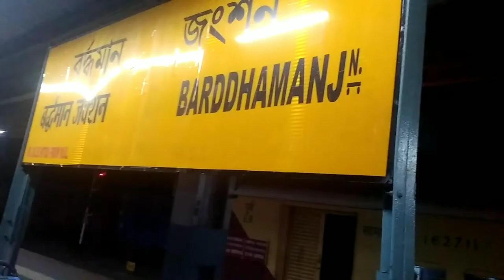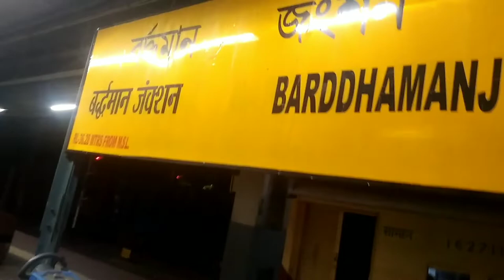Train arriving || in Barddhaman jn.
Bardhaman Junction Railway Station is a railway junction station on the Howrah–Delhi main line and is located in Purba Bardhaman District in the Indian state of West Bengal. EMU services from Howrah along Howrah–Bardhaman main line and Howrah–Bardhaman chord terminate at Bardhaman.
Type of Station: Junction
Number of Platforms: 8
Number of Halting Trains: 187
Number of Originating Trains: 18
Number of Terminating Trains: 18
Train arrival time at station

Train enquiry

Where is my train app

Live train status with platform number

Ixigo train Running Status

Train running status NTES

Train live running status Trainman

Train between stations
How can I know my train arrival time?

What is the meaning of arrival train?

When did train arrive?

Where is my train right now?